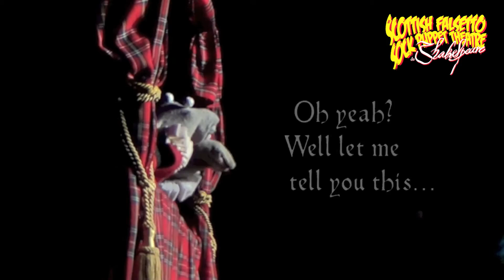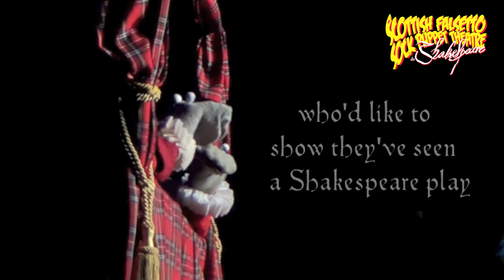Shakespearian Insults - Scottish Falsetto Socks Do Shakespeare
★★★★★ "Accessible, contemporary and ridiculous" - Brighton Argus May 2016
★★★★ "Eat your heart out, Olivier" - What's On May 2016
★★★★ "Comedy genius at work" - Theatre Bath April 2016

Earth's funniest footwear return with a brand new show of songs, sketches, socks & violence, taking on The Bard Of Avon himself. Howl at their Hamlet, roar at their Romeo & Juliet, and peer into their Coriolanus.  Plus all the usual satirical nonsense from the Two Gentlesocks Of Verrucca.

 "The unparalleled pinnacle of comedy puppetry" ★★★★★ Venue   "Had every single audience member... laughing until they cried." ★★★★★ Edinburgh Evening News
 "One of the truly great comic inventions of our time" ★★★★★ Theatre Bath
This is the Socks' 9th all-new hour long show, hot from the Edinburgh Fringe in August. Following their sellout success with such shows as Socks In Space and Minging Detectives, this year they've risen to the challenge of Shakespeare.